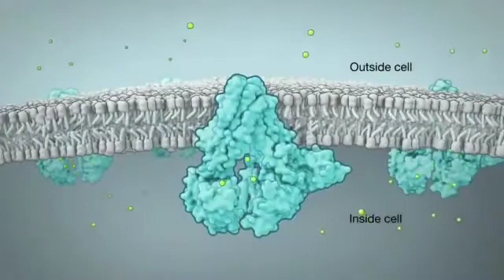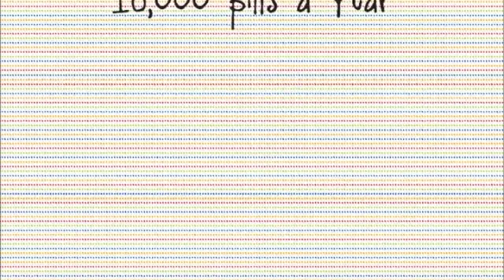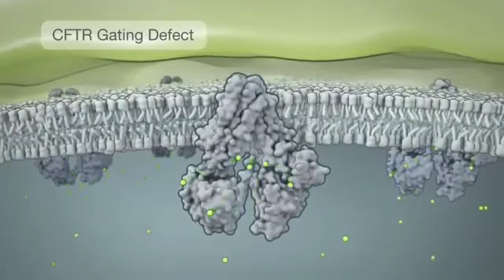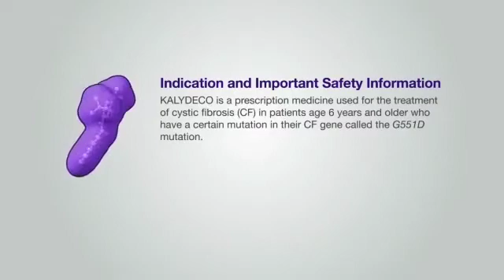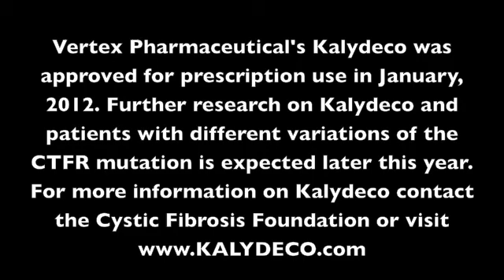CF iMovie Kalydeco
new drug in personalized medicine